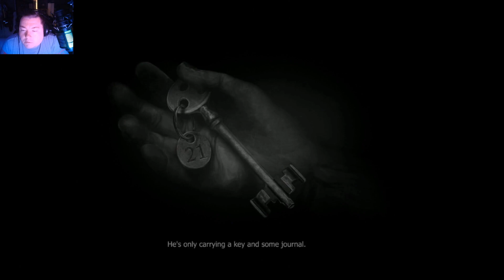Darkwood- Showcase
Welcome back Voodoo Gamers!!! Doc here with another cool showcase of and awesomely creepy game... DARKWOOD!! Let's jump in and see what it's all about!!